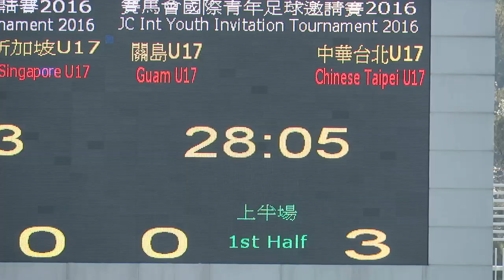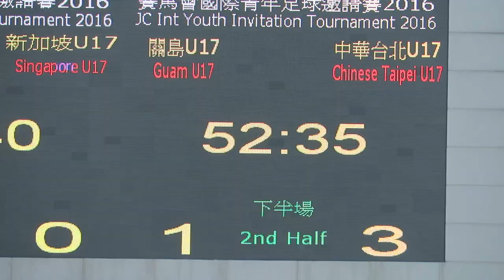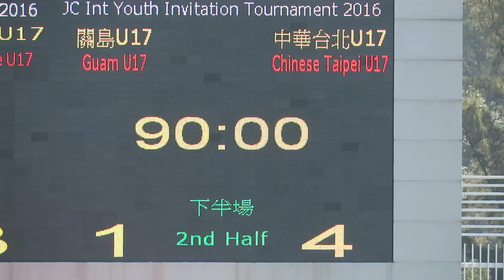關島vs中華台北(2016.3.26.賽馬會國際青年足球U17邀請賽)精華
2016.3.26.蒲崗村仿真草塲 10:00 關島(藍) 1 : 4 中華台北(白)